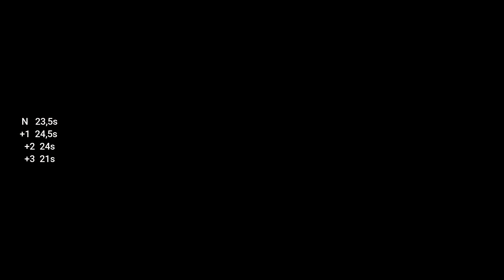CSNZ: The Difference Red Dragon Cannon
The Difference Red Dragon Cannon ( N, +1, +2, +3, +4, +5 and +6